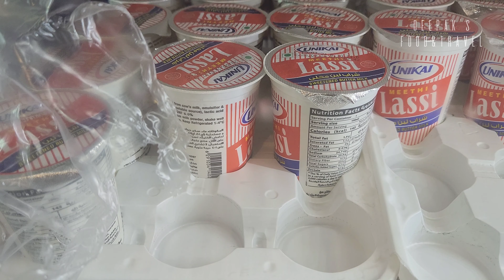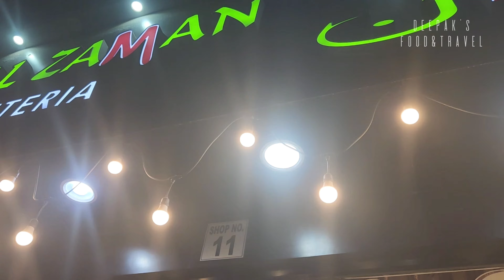Came out to eat dubai local food😋😋 Shocking prices here in dubai😨😱😱|Like&Subscribe|Dubai Vlogs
Dubai Local Food Vlog🤩